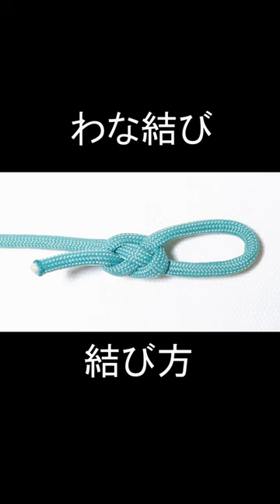わな結びの結び方！動物を捕らえる 罠に使える！Snare Knot (Survival Knot)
【キャンプやアウトドア、日常生活まで使える万能ロープワーク！ / 10秒で結べる方法！】今回は、わな結びの結び方をご紹介します♬こちらは、簡単ですが高強度な結び方になります。輪の大きさが自在に変えられる結び方です。引くと結び目の輪が締まる結びです。似ている結び方の引き解け結び（スリップノット）と違い、輪を最後まで引ききっても、結び目がほどけないのが特徴です。

用途は、キャンプなどで立ち木やポールなどにロープを結び付けたいときにも便利です。How to tie a snare knot (survival knot) tutorial.

今回使用したパラコードパラコード（ライトモスグリーン /4mm7芯）

「関連動画」

「SNSなど」